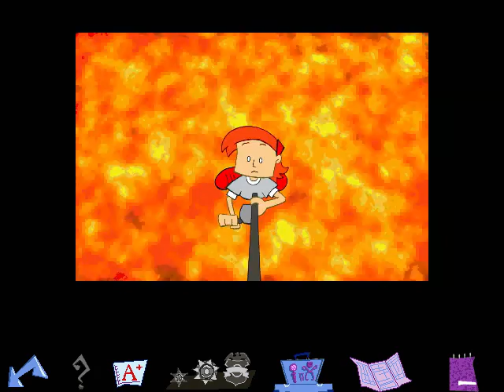Let's Play Jumpstart Advanced 5th Grade Part 13 - 6th Bomb Disarmed